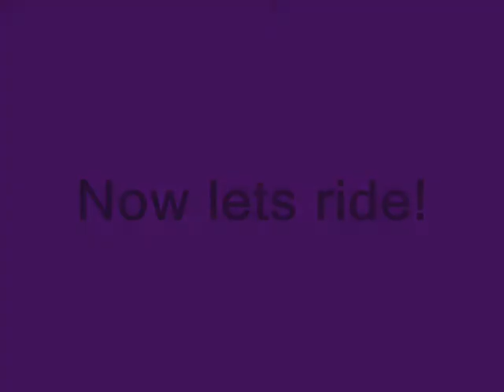Demon drop(Classic2/6)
NOTE This is my old ride!My new coasters are much better than this so don't be posting like:Man what happend to your building skills!or something like that:P thanks

This is one of my old rights from my first park wonder lake1Enjoy!

Music made by : ArrowSmith